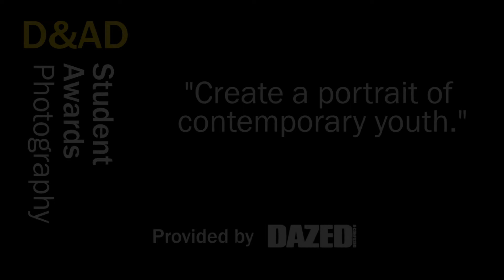Photography Student Award Winner -- Ian Robert Slater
For the 2013 D&AD Student Awards, Dazed & Confused magazine set a brief to create your own portrait of contemporary youth. A single image that will be just as relevant in a decade. An image that captures this period of time, with determination and attitude.

This interview is with Yellow Pencil Winner Ian Robert Slater.